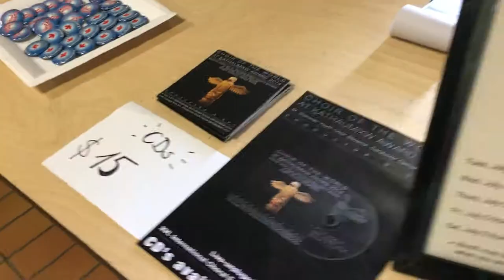Bienniel Adam on the Vlog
In which Sarah and I go watch Kathaumixw, instead of me being in it this year.